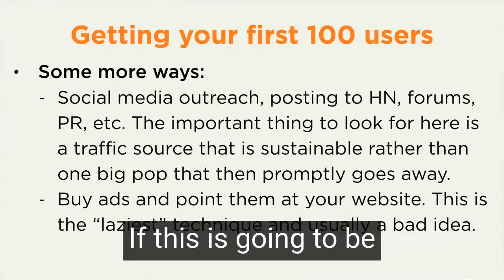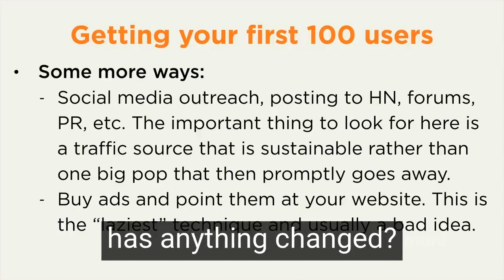how to get your first 100 users - by Sam Altman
“Everyone thinks they’re going to put up this website, tell one person about it, and it’s going to take off like wildfire. But that’s not what usually happens.”

- Alvin Foo -

Video Credit: StanfordOnline
Source: LinkedIn